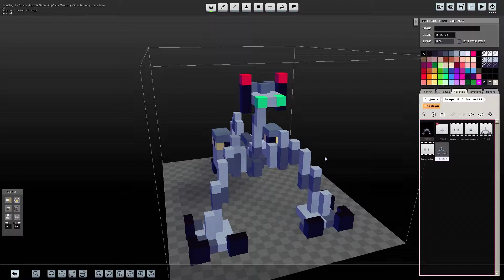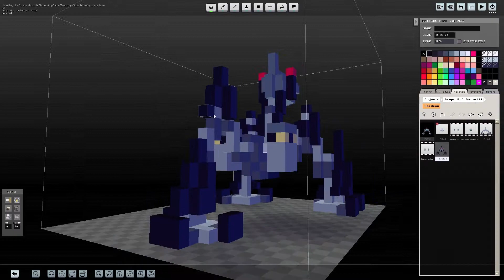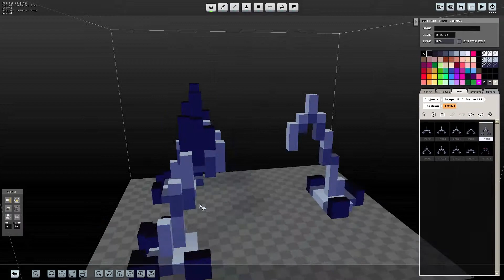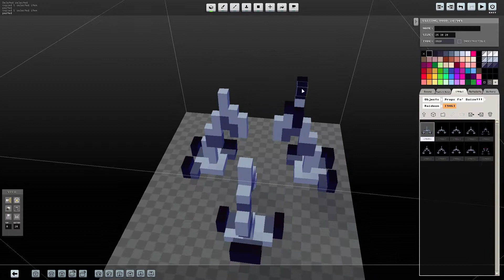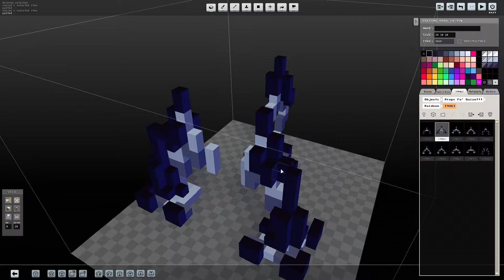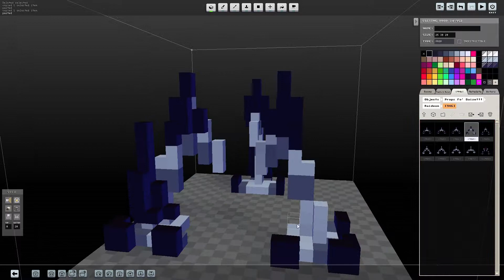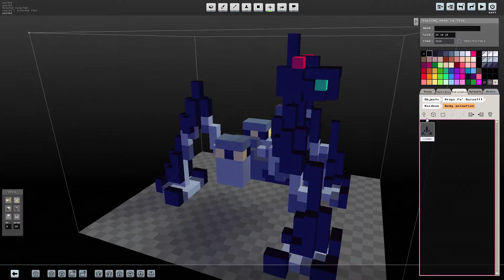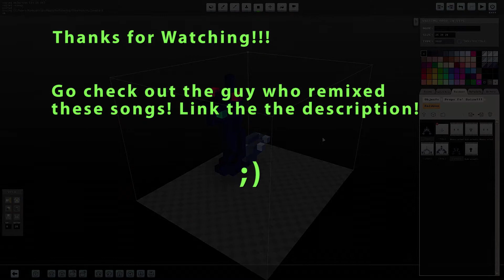Voxatron Speed Modeling #4 -Revisiting Raideon! :D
Finished model: Raideon(Revised and armoured)
Estimated time: About an hour...
Reference/Concept: None, I made it up as I went along... :)

Something I made for a large scale project I'm working on in Lexaloffle's "Voxatron"!

Go check that dude out too! ;)